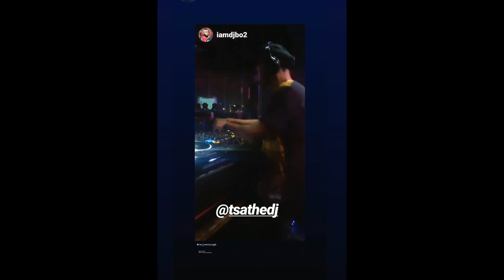Bollywood Dance Club Mix 2019 @ Liquids Club ETC | Hyderabad | TSA THE DJ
So Turn up the volume as I slowly get you all dancing! :)

Btw, Hey guys due to some issues while recording I was not able to get the video footage but I did manage to record the audio of my 2 hours warm up set at Liquids Club ETC, Hyderabad and I am posting the Bollywood set I played.

►Follow Destiny School Of Dj:
Our mission is to help people from different career backgrounds to pursue their passion in the creative field of music at affordable prices.

Bad Things
If I Can't Have You
ME!
In My Blood
Cool
Shawn Mendes
Katy Perry - Never Really Over
Ed Sheeran & Justin Bieber - I Don't Care
ZAYN, Zhavia Ward - A Whole New World
Ashley O – On a Roll
Mark Ronson - Find U Again (Audio) ft. Camila Cabello
5 Seconds of Summer - Easier
Taylor Swift - ME! (feat. Brendon Urie of Panic! At The Disco)
OneRepublic - Rescue Me
Avicii - Heaven (Lyric Video)
Black Eyed Peas - Be Nice (feat. Snoop Dogg)
Kiana Ledé - Can I
Miley Cyrus - Mother's Daughter (Audio)
Jonas Brothers - Only Human
Tom Walker - Now You're Gone ft. Zara Larsson
Bastille - Those Nights
Rodge ft. Sibbyl - Make Me Feel
Halsey - Nightmare
Amnesia Lounge Bar,
10 Downing Street
Dock Forty Five
SKYHY
Block 22
Beach House
Mustang
Over The Moon
Kismet – The Park
Prost
Xtreme Sports Bar & Grill
Vapour- Brew Pub
Tabula Rasa Cafe & Bar
The Bar- Novotel
Altitude Lounge Bar
Aqua- The Park
Komatose- Holiday Inn